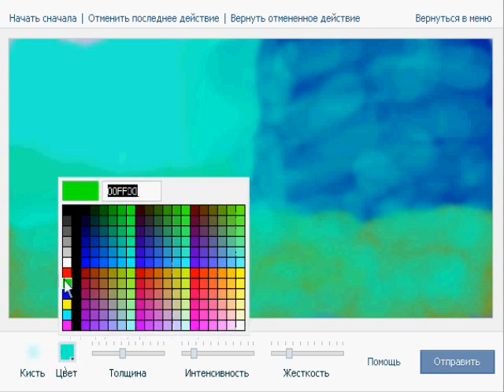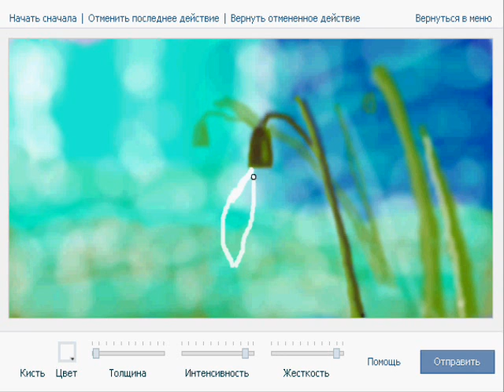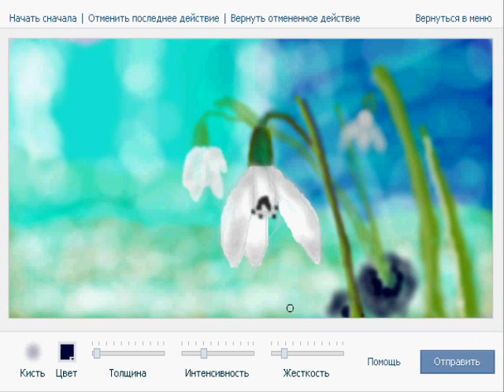супер весна.wmv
Подснежники радуют душу...)))